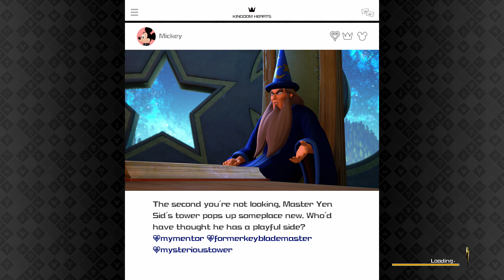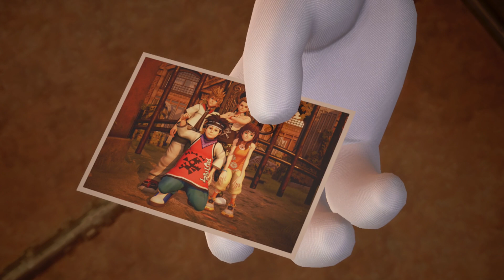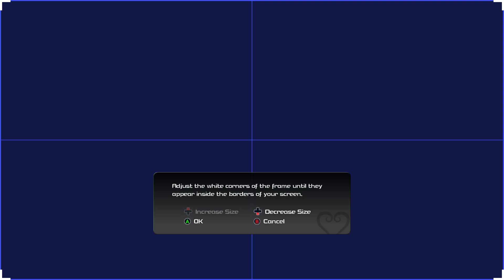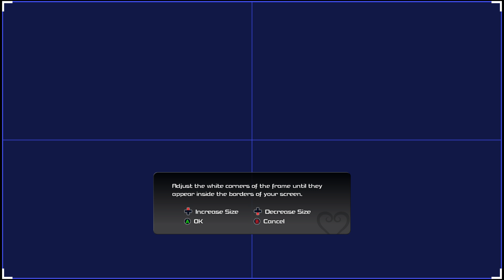Kingdom Hearts 3 Walkthrough Part 5 We Going On A Trip In My Favorite Gummi Ship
The story of the power of friendship and light vs. darkness as Sora, Donald, and Goofy embark on a perilous adventure. Sora will travel across Pixar and other exciting new Disney worlds. KINGDOM HEARTS follows the journey of Sora, an unknowing heir to a spectacular power. to stop an evil force known as the Heartless from invading and overtaking the universe. Sora, Donald, and Goofy unite with iconic Disney-Pixar characters old and new to overcome tremendous challenges and persevere against the darkness threatening their worlds. The battle system reaches new heights as well with thrilling action, rideable theme park attractions, and spectacular team-up moves with Disney's beloved characters that lend the story a grander scale than ever before seen in the series.